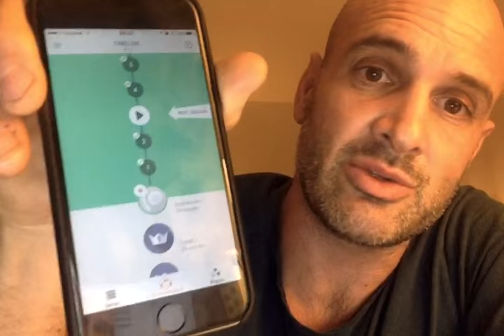Ed Stafford - Meditation Tip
One of my biggest tips is to look after your brain. Sound a bit weird? Having spent long periods in isolation I can't advocate much more for a happy and honest life than meditation. It gives you space to make real decisions in life for the first time from a place of balance and perspective.